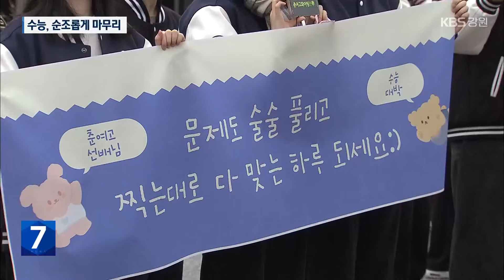수능 “드디어 끝”…“수험생 여러분, 고생했어요” / KBS 2024.11.14.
[앵커]

 '2025학년도  대학수학능력시험'이 오늘(14일) 강원도에서도 실시됐습니다.

 각 시험장 안에선 하루 종일 긴장이 감돌았습니다.

 하지만, 시험장 밖에선 따뜻한 응원의 열기가 이어졌습니다.

 먼저, 수능 시험장 표정을 이청초 기자가 전해드립니다.

 [리포트]

 ["대박, 수능 파이팅!"]

 종종걸음으로 고사장을 향하는 수험생에게 후배들의 응원이 이어집니다.

 휴대전화에도, 현수막에도, '오늘 하루, 최고의 날'이 되길 바라는 간절함이 담겼습니다.

 ["파이팅."]

 가족들은 부담되는 말 대신  따뜻한 포옹을 건넵니다.

 1년 가까이 동고동락한 선생님들도 떨리긴 마찬가지. 농담으로 긴장감도 풀어주고,

 ["내가 살다 살다 시간을 지키는 거 처음 본다."]

 누구보다 잘 다독여줍니다.

 ["파이팅."]

 교문이 닫힌 뒤에도  한동안 응원이 계속됩니다.

 [정아현/성수여자고등학교 2학년 : "선배님들의 12년 간의 학교 생활이 무탈하게 끝나셨으면 좋겠고, 시험 잘 치르셔서 좋은 결과 얻으셨으면 좋겠습니다."]

 하루 종일 닫혀있던 교문이 다시 열리고.

 ["와, 고생했어."]

 자신과의 외로운 승부를 끝내고 나온 수험생들의 발걸음에선  홀가분함이 묻어납니다.

 [신태준/수험생 : "애들끼리 맨날 얘기하면, 수능 끝나고 뭐 하자, 뭐 하자 했는데 그게 막상 오늘이 되니까 오늘 뭘 해야될지도 모를 거 같고 일단 뭐라도 찾아서 놀아야될 거 같습니다."]

 초조한 마음으로 문 앞을 지키던 부모님들은 벅찬 마음을 숨기지 못합니다.

 [오지영/수험생 학부모 : "너무 고생해서 안아주고 싶지요. 만족하는 결과가 아니어도 또 다른 길이 있고 열심히 하면 다르게 또 할 수 있으니까."]

 12년 교육 과정을 뒤로하고 또다른 시작의 기로에 선 수험생들.

 최선을 다한 그 노력을 응원하고 또 칭찬했습니다.

 ["하나 둘 셋 파이팅."]

 촬영기자:고명기·이장주·박영웅